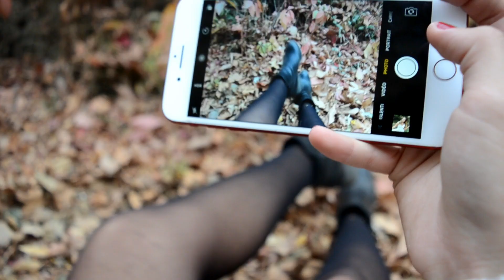LOOKBOOK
Coucou, déroule la barre  😗

Hey !

*Je remercie Florine pour avoir filmé la vidéo, avant que je me sois occupé du montage, le lien de sa chaîne est
bisous à toi si tu passes par là ma flo !

*A savoir sur moi :

prénom: Luna
âge:  16 ans
 je film avec : camera SoNy HDR- AZ1
 montage : windershare filmora
mon anniversaire : 26/09/2001

*Je porte :

TENUE 1 :
-haut : blouse à dentelle rouge de Beaucoup Store à Avignon
-bas : jean blanc Zara
-chaussure : New Balance 580 asos

TENUE 2 :
-haut : top kaki Bershka
-bas : jean mom Lee Cooper
-accessoire : collier Agatha , montre Casio , boucle d'oreille Claire's

TENUE 3 :
-veste :  perfecto marron ( Beaucoup Store à Avignon )
-robe blanche : Mim

TENUE 4 :
-jupe : Frenchretailers à Avignon
- pull : Newyorker à perpignan
-montre : Daniel Wellington
- bottine : Beaucoup Store à Avignon

Tenue 5 :
-jean destroy : stradivarius à Montpellier
-haut manche courte : Beaucoup Store à Avignon
--montre : Daniel Wellington

*Tu peux me retrouver ici :

- CHAINE DE VLOG :
Luna vlog

luna.dmy

luna.dmy

- Vinted : luna.dmy

PS : mes musiques sont libres de droit et trouvées sur mon logiciel de montage & je n'ai aucun partenariat sur cette vidéo

biz
.Luna.